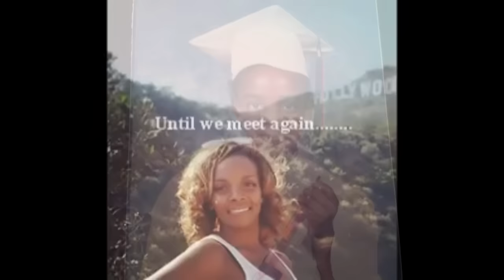LaMeysha Durham Tribute Video